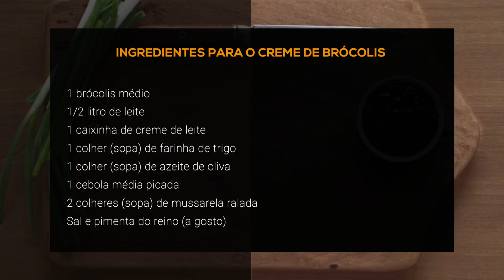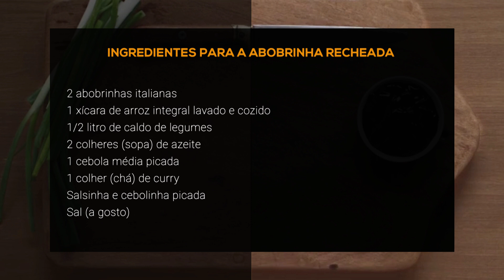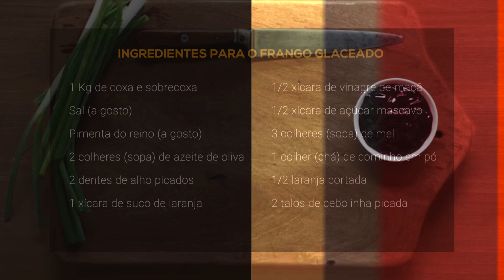CREME DE BRÓCOLIS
INGREDIENTES

PARA O CREME DE BRÓCOLIS
1 brócolis médio
1/2 litro de leite
1 caixinha de creme de leite
1 colher (sopa) de farinha de trigo
1 colher (sopa) de azeite de oliva
1 cebola média picada
2 colheres (sopa) de muçarela ralada

PARA A ABOBRINHA RECHEADA
2 abobrinhas italianas
1 xícara de arroz integral lavado e cozido
1/2 litro de caldo de legumes
2 colheres (sopa) de azeite
1 cebola média picada
1 colher (chá) de curry
Salsinha e cebolinha picada

PARA O FRANGO GLACEADO
1 Kg de coxa e sobrecoxa
2 colheres (sopa) de azeite de oliva
2 dentes de alho picados
1 xícara de suco de laranja
1/2 xícara de vinagre de maça
1/2 xícara de açúcar mascavo
3 colheres (sopa) de mel
1 colher (chá) de cominho em pó
1/2 laranja cortada
2 talos de cebolinha picada